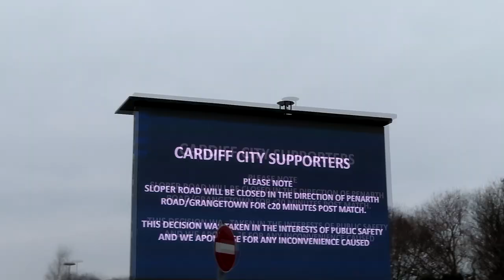WE FINALLY WON A DERBY! | Cardiff City vs Bristol City Severnside Derby Vlog 2022/23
Fantasy Football - v18elk